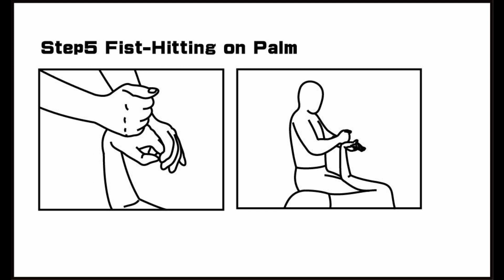CCAL2 40 05 Fist Hitting on Palm